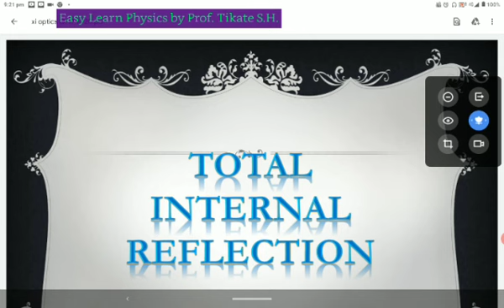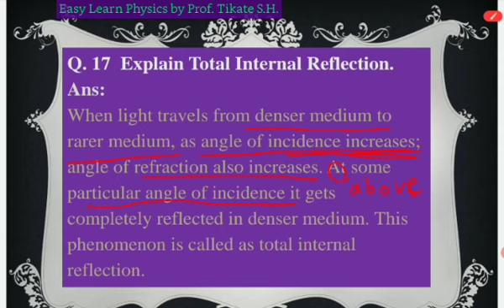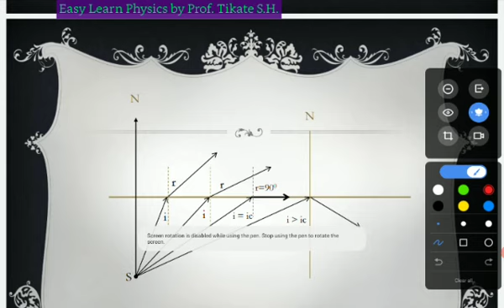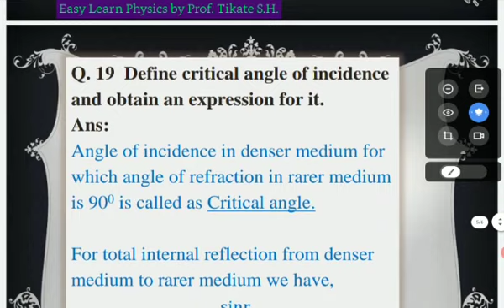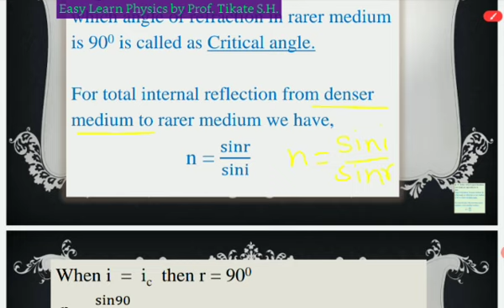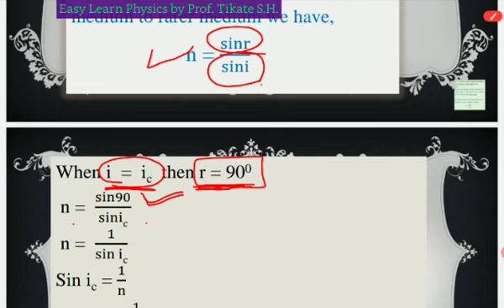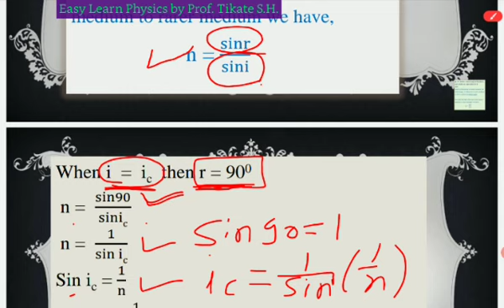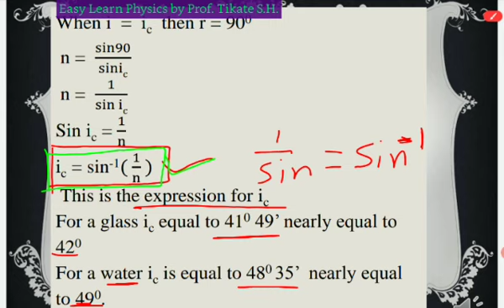XI Optics video 11 Total internal reflection of light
Video from sulakshanadalave27075